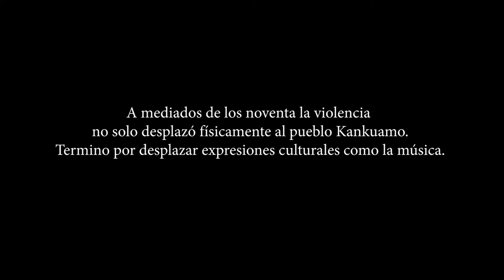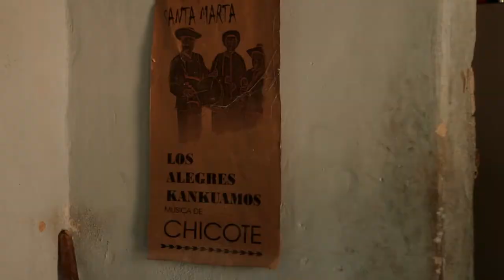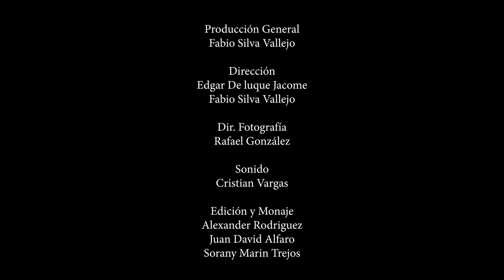Toño, el maestro del Chicote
El Chicote más que música es tradición, conocimiento de las comunidades indígenas de la Sierra Nevada de Santa Marta que contiene todos los secretos ancestrales de los pueblos que habitan el macizo. Los Kankuamos a pesar de las infructuosas campañas para exterminarlos han sobrevivido, a pesar de todo y de todos.
El Chicote es una de esas tradiciones que los mantienen vivos como cultura, como pueblo y Toño Villazón uno de los pocos maestros que quedan y difunde esta tradición. Este documental no es más que un homenaje a un grupo y a un hombre que se enfrenta día a día con el conflicto y el olvido pero que a través de sus músicas, de sus tradiciones mantienen la esperanza de un pueblo.

-Dirección: Colectivo Oraloteca (Edgar de Luque, Alexander Rodriguez, Juan David Alfaro. Fabio Silva Vallejo y Sorany Marín)
-Dirección de fotografía: Rafale González
-Sonido: Cristian Vargas y Juan David Alfaro
-Edición: Juan David Alfaro, Sorany Marín
-Producción: Fabio Silva Vallejo